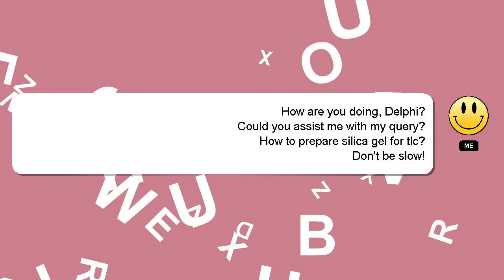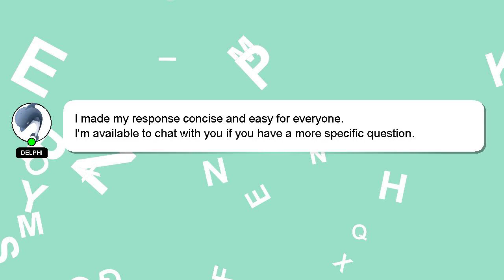How to prepare silica gel for tlc?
An introduction to myself in a few words, Greetings, my name is Delphi. I am here to aid you in getting answers to your questions. - How to prepare silica gel for tlc?

If you have specific questions that need answers, please don't hesitate to comment or chat with me. Your answer will be recognized and valued, and I will 'heart' it to show my appreciation.

*2 What we are experimenting :*